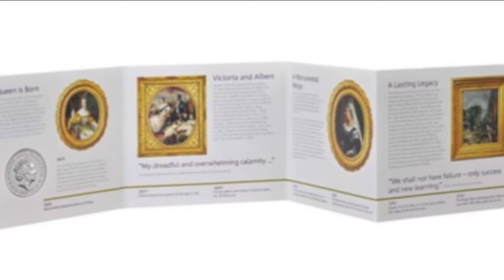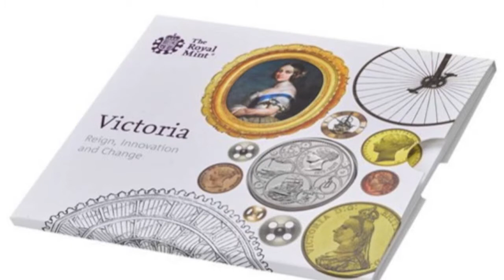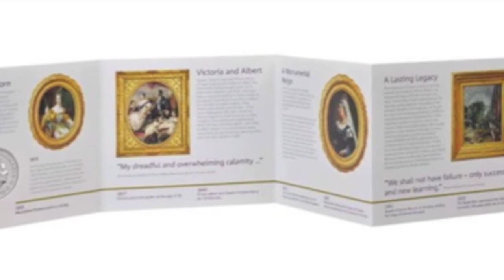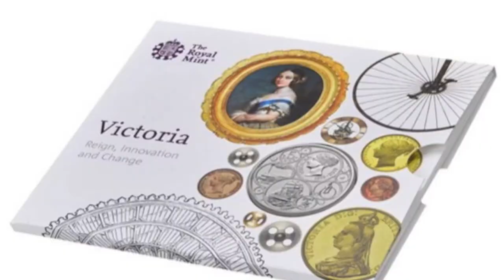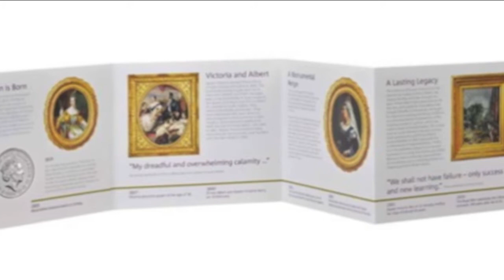200th Anniversary of the Birth of Queen Victoria 2019 UK £5 Brilliant Uncirculated Coin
FEFA (Free Education for All) - 200th Anniversary of the Birth of Queen Victoria 2019 UK £5 Brilliant Uncirculated Coin.